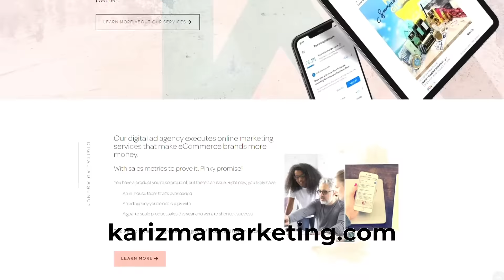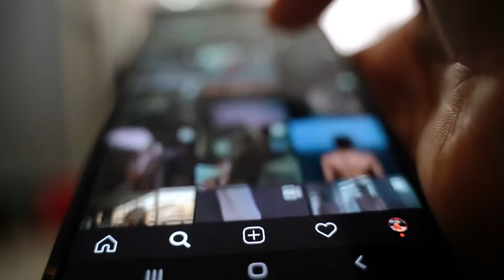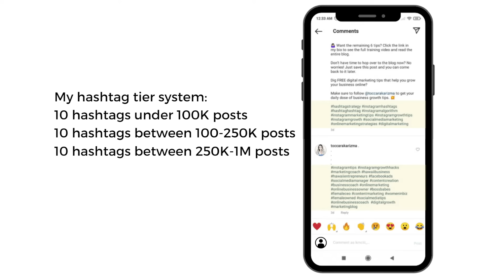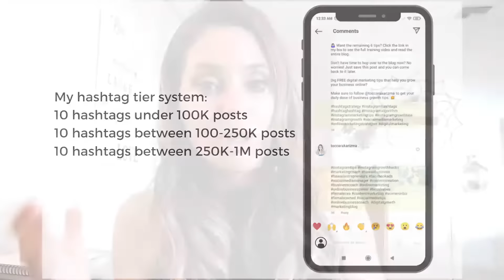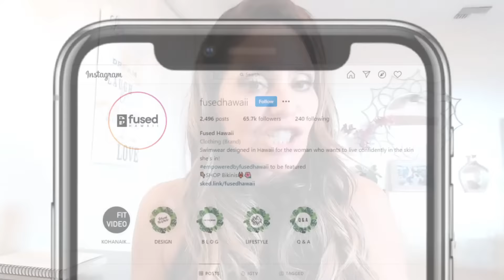How To Become An Instagram Influencer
You’ve decided it’s time to take the leap and find out how to become an Instagram Influencer.  Firstly, congratulations on making the decision, there is real money to be made as an influencer.

Secondly, let the work begin.

Becoming an Instagram Influencer takes hard work, but guess what? I’ve made your job so much EASIER by creating my FREE Instagram Influencer Playbook.

After successfully creating influencer marketing strategies for many clients, I’m sharing my Influencer playbook with you, and would LOVE to hear your feedback as you begin to follow the steps.

It’s your time to shine ✨ - so grab my playbook and become the influencer you know you can be. 🤩

I gotcha boo 💋

👓 Read the full article & get your FREE BONUS GIFT